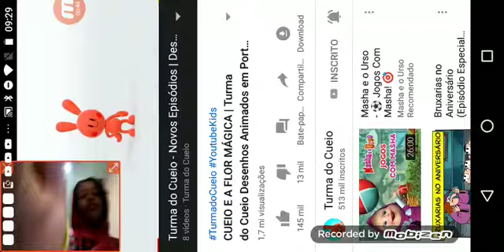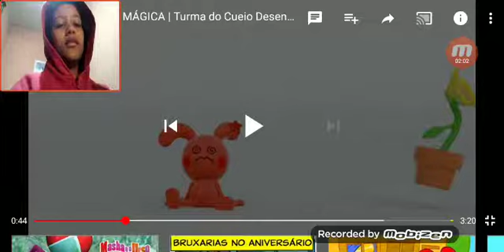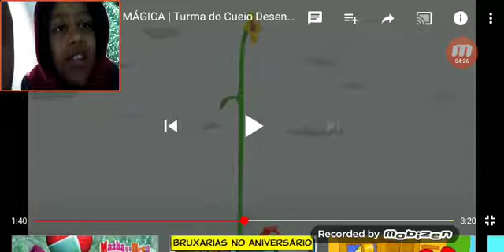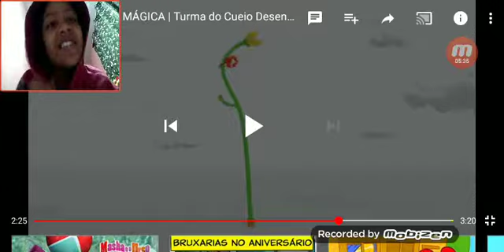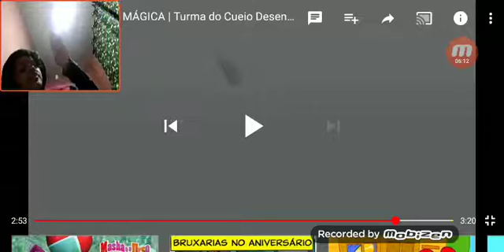Turma do cueio